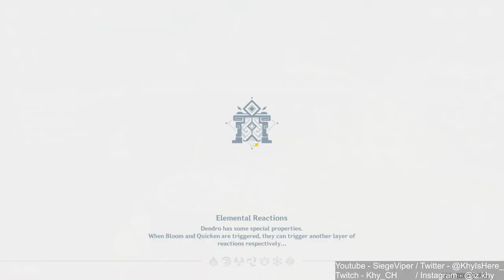SARAZA LIKES ELECTRO? | New Sumeru Region! 100% [ Part 221 ]